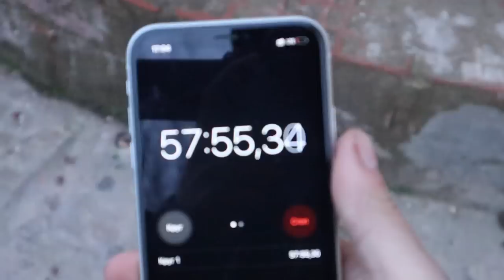Эти Советы и хитрости, сделают вас мастером 100 уровня! Мало кто помнит и знает эти секреты!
Эти Советы и хитрости, сделают вас мастером 100 уровня! Мало кто помнит и знает эти секреты! Хитрости мастеров и полезные гаджеты!! А ты не знал!! Полезные советы из пластиковых бутылок! СОВЕТЫ СТАРЫХ МАСТЕРОВ!

Мы создаем самодельные изделия (инструмент, поделки, устройство) своими руками в домашних условиях, гаджеты и удивительные устройства. В конце концов, каждый инструмент или самодельное изделие может облегчить вашу жизнь. Поэтому сделайте себе самодельный инструмент, с которым будет легко работать в гараже или домашней мастерской! Используйте полезные советы и хитрости для самоделки! Ну а как сделать эти изобретения и удивить вас, мы покажем на нашем канале Добрых советов! Меня зовут Александр! Давайте начнем!
Ты самый лучший!!
Сделай сам # СДЕЛАЙ сам Инструмент # Советы # Хитрости # Своими руками # Идеи для поделок dewalt